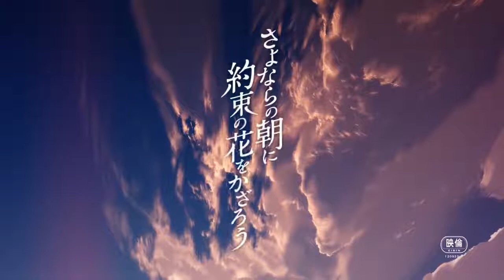Sayonara no Asa ni Yakusoku no Hana wo Kazarou Anime Movie [PV]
Synopsis: The story of a meeting and separation that exists between human beings. This is a drama with a feeling that touches a person's heart, which everyone experiences at least once in life.